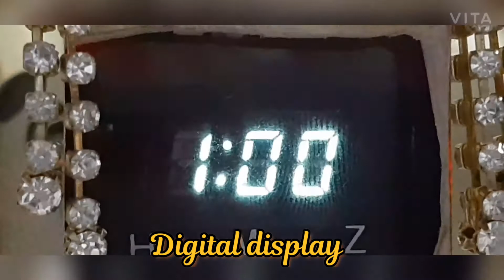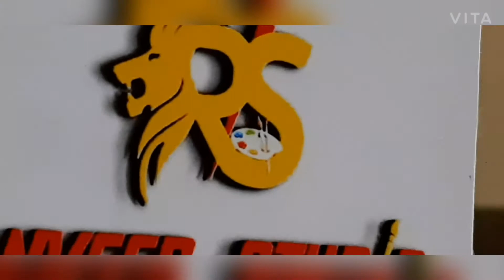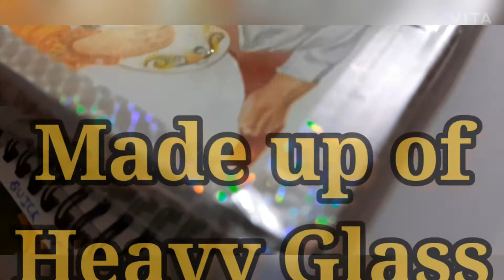2 in 1 Photo & Table Lamp//Fully Hand Crafted// Used Imported Diamonds & stones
2 in 1 Photo & Table Lamp
Features
*Imported dimond and stones
*Golden luxury Glass Made in Switzerland
*12V Power Supply with Shock proff System
*12V LED Watch with Advance Chip System
*12V LED Red Rays genuine light
*Made up of waterproof Unbreakable Heavy Wood
*Heavy Glass in Frame
*Magnet One tap lock System
*3 Button in Watch for setting

Bluetooth speaker,colorful Light and much more you can add in your desired photo lamp .

feel the luxury

Customized frame,lamp,painting Available on Order.
for order visit my Facebook and Instagram Page